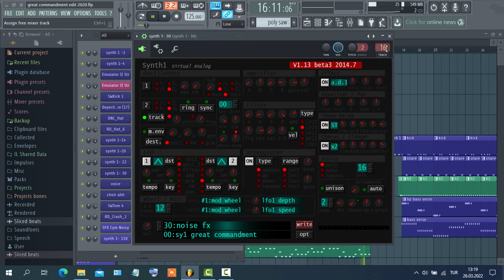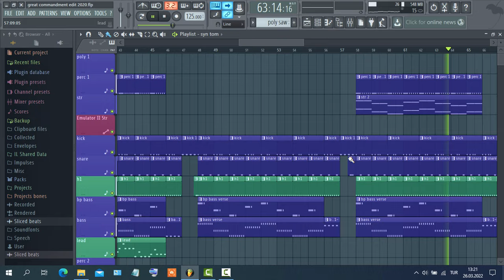Camouflage '' The Great Commandment '' Instrumental Re-creation